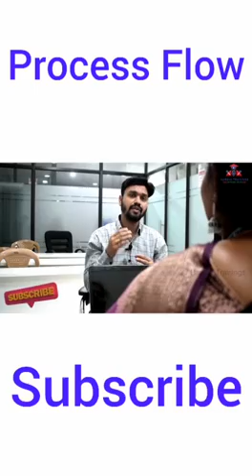Pega in Flow Interview Questions and Answers || Software Job Interview - Harsha Trainings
This video will explain in detail about different FLOWS in PEGA. It will take you through the PROCESS FLOW, SCREEN FLOW and SUBFLOW. Hope it will be helpful to all! Happy Learning!!